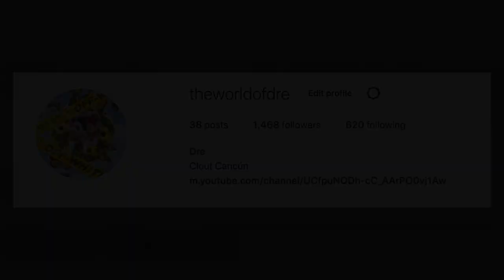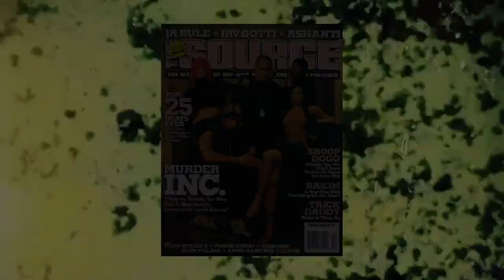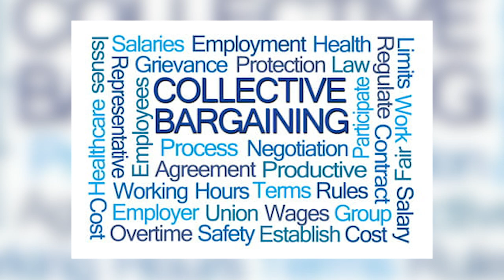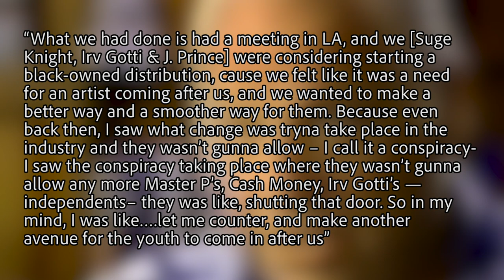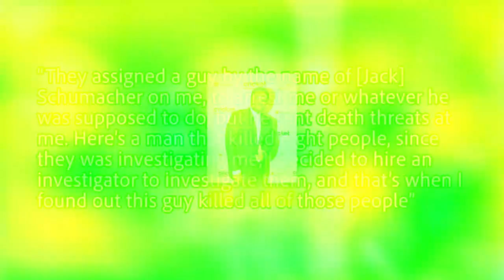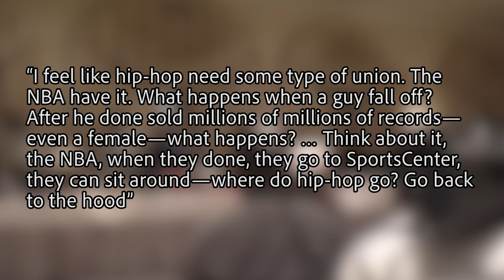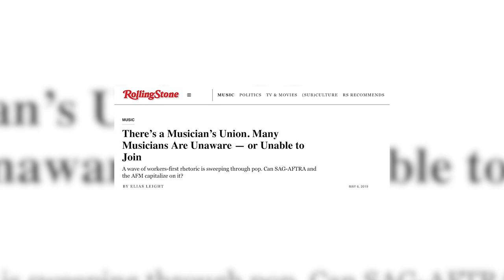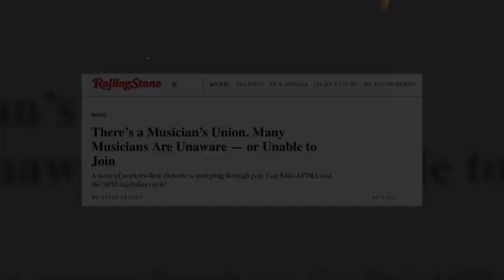The Plan That Could’ve Changed The Music Industry FOREVER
In the early 2000’s it was rumored that Suge Knight who co-founded Death Row Records, J Prince who co-founded Rap-A-Lot records, and Irv Gotti who founded Murder Inc Records wanted to start a black-owned record distribution company. This might’ve been the initial plan but it grew to be something bigger. According to Irv Gotti, this then lead to the idea of starting a union for artists.

Suge spearheaded the plan and he went as far as to meet with the same labor organizers who helped set up the player's union for the MLB along with J Prince. However, after news broke out of this plan Suge, Dame, J Prince, and Irv Gotti would all deal with various legal issues.

Do you think this is a coincidence or suspicious?

(Death Row Records / Suge Knight - Prime Time TV Report November 5 1996 * Vanilla Ice * Gangsta Rap)